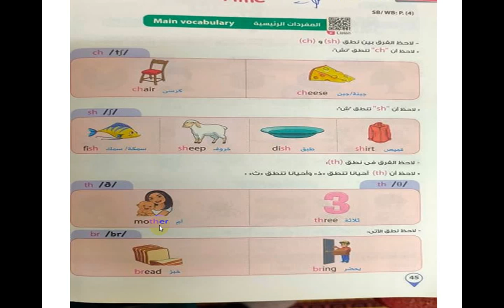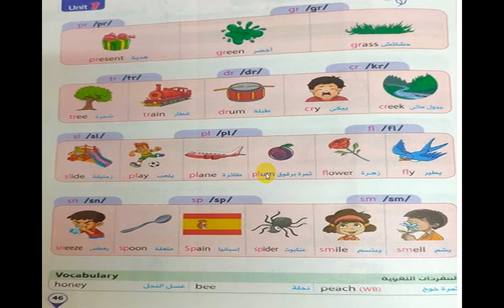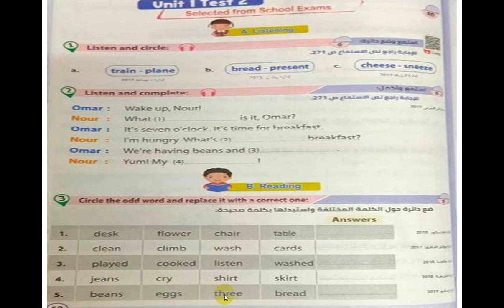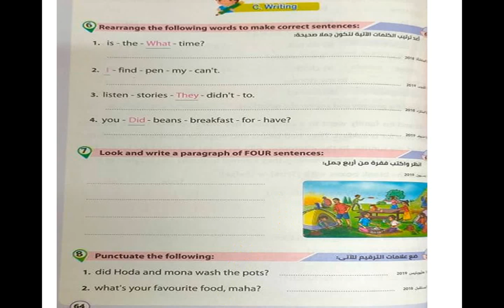Primary 4 lesson 3 at the pet shop الترم الاول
الفيديو بيقدم الوحده الاول من منهج الصف الرابع الابتدائى الدر س الثالث اسال الله ان اولادى حبايبى يستفادو منه